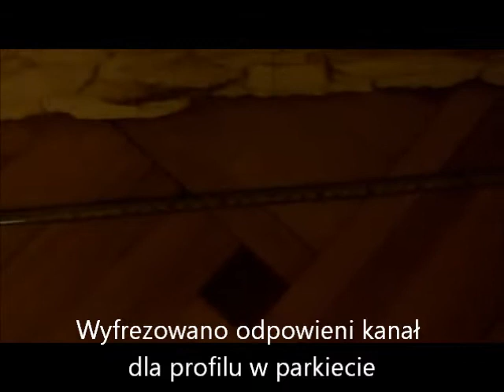Zastosowanie profila led REGULOR do oświetlenia ściany w salonie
kąt świecenia ustawiono na 30 stopni